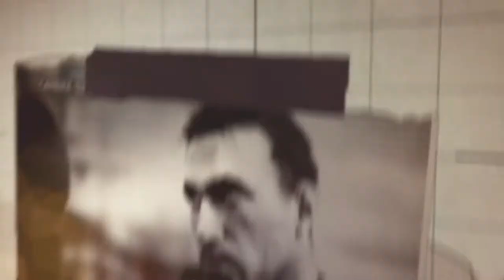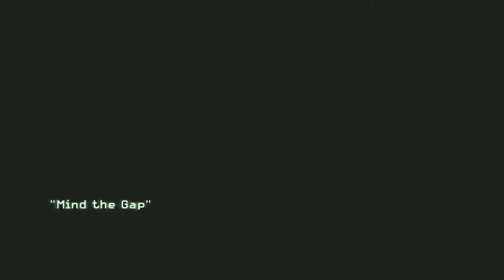Call of duty Modern Warfare 3 Campaign Let's play in 2022 Part 3